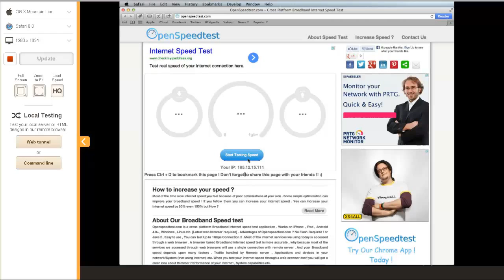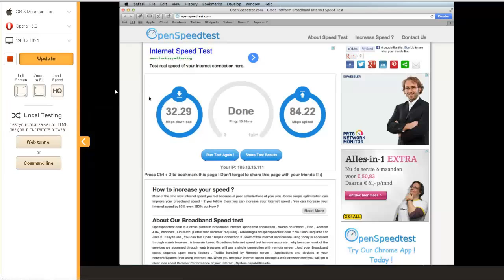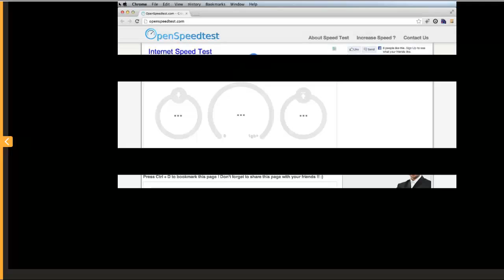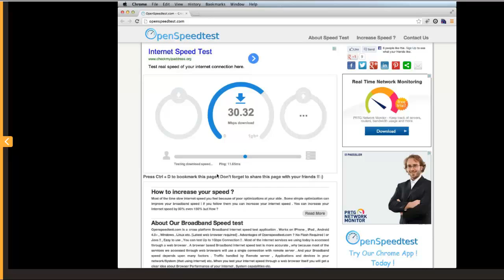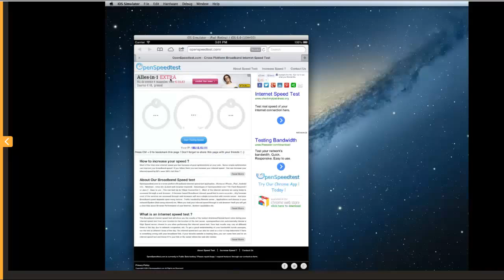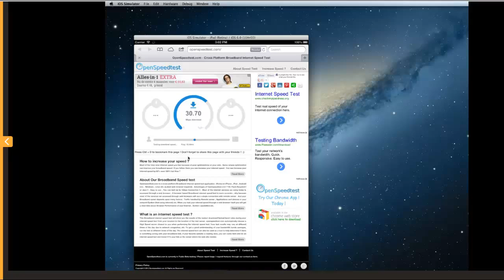Internet speed test through browserstack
Internet speed test through browserstack !! Using
browserstack speed sometimes reaches 800+ Mbps ! Unfortunately this time around 35 only